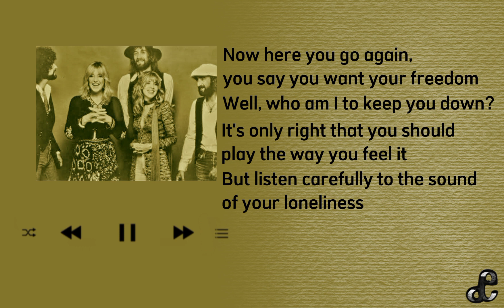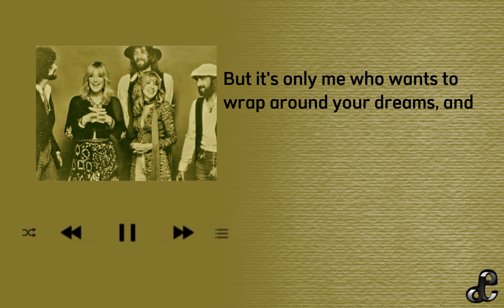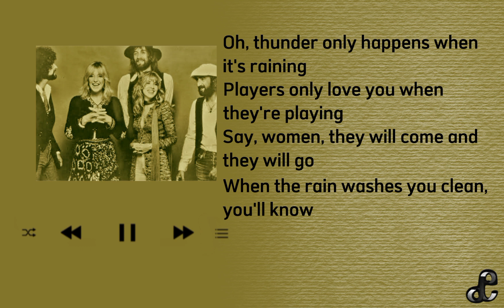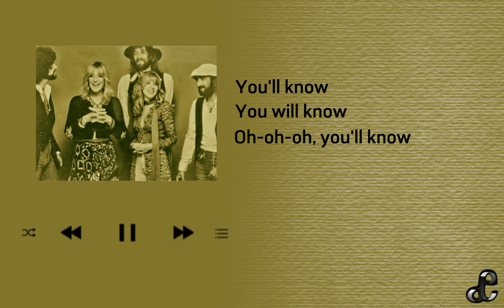Fleetwood Mac - Dreams (Lyrics)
Artist: Fleetwood Mac
Song: Dreams
Album: Rumours
Video made by: DE Song Lyrics